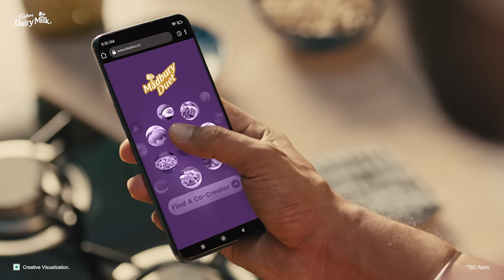Who will you create India's next Cadbury with? - Hindi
Madbury is back again with it's new season. Everyone gets to create a duet flavour with someone from across the country. Participate now!